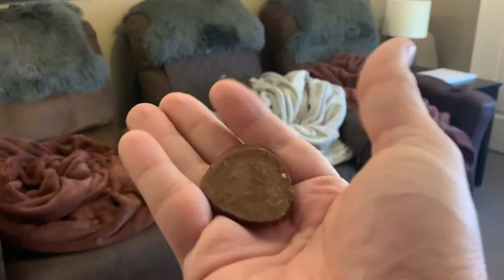A day in the life of our favorite Min Pin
Get to know Josie a little better with a fun montage of her daily activities.